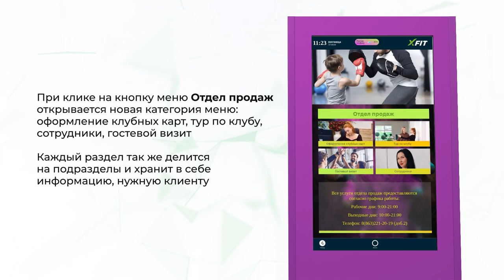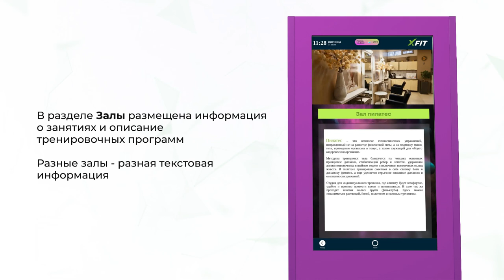ПО (Программное обеспечение) Сеть фитнес-клубов X-FIT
Программное обеспечение Liga Basic для X-fit – собственная разработка LIGA. Данное ПО подходит для любого вида оборудования: интерактивные столы, стойки, панели.

Разработанное для фитнес-клуба ПО является глубинной разработкой со множеством переходов через блоки в разделы и подразделы. LIGA Basic можно использовать в любой бизнес-сфере для автоматизации процессов, навигации, информировании, демонстрации товаров и т.д. В него входят разделы расписания занятий, прайсы, список сотрудников, информация по видам услуг.
Исходя из потребности организации можно дополнять разделы, убирать или менять их.

ПО «Liga Basic» (Лига Бейсик) включено в реестр Единый реестр российских программ для ЭВМ. Свидетельство №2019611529 от 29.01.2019. Оборудование LIGA занесено в реестр МИНПРОМТОРГ, лицензировано и сертифицировано, поставка осуществляется по 44-ФЗ и 223-ФЗ.